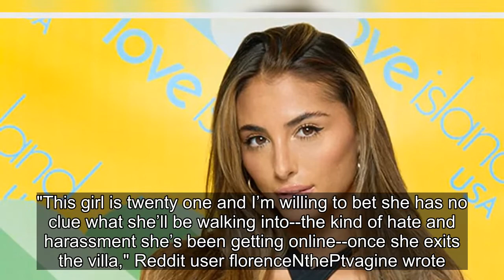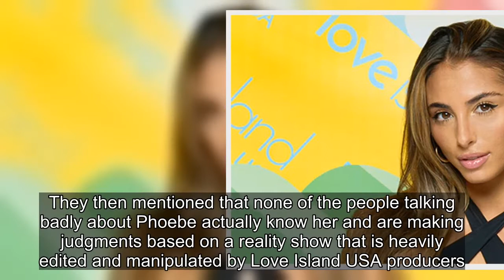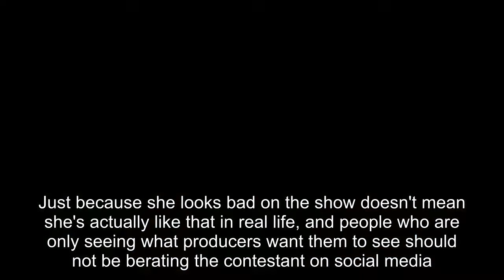Love Island USA Fans Defend Phoebe Siegel From Online Bullying